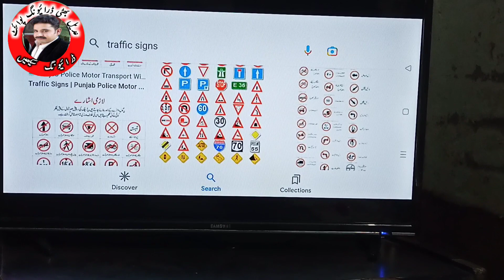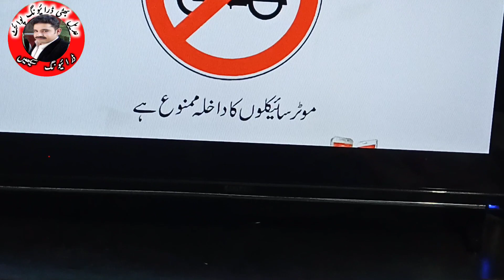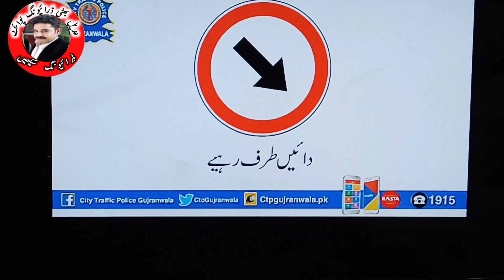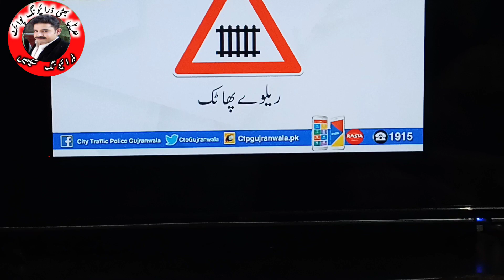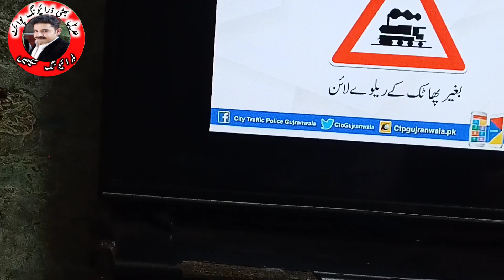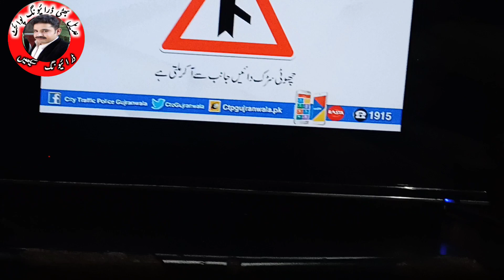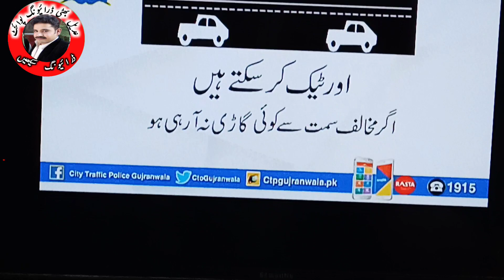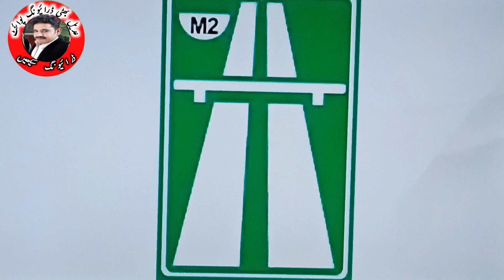How To Pass E-Sign Driving Test | Driving Test Start | Driving Test Guide Urdu Translation Informa,,